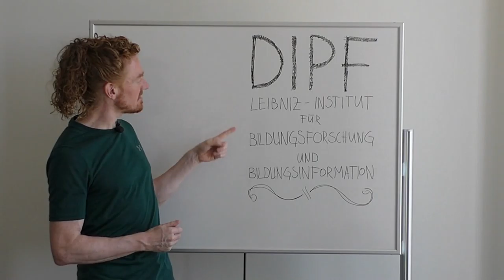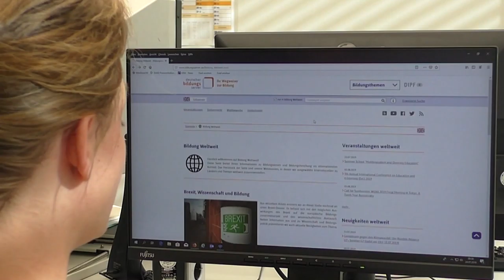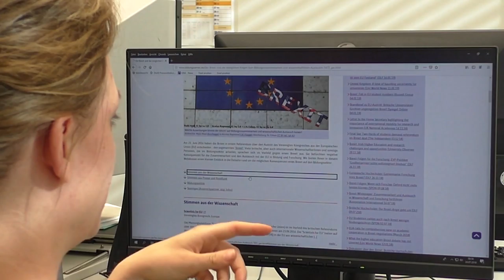Deutscher Bildungsserver Stefan Grosjean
Den kurzen Film über den Deutschen Bildungsserver hat Stefan Grosjean für uns gemacht. Er kommt von der „Bibliothek Medizin“ der Universitätsbibliothek Bern (CH) und hat im Rahmen seiner Ausbildung „Master in Archiv-, Bibliotheks- und Informationswissenschaft“ ein vierwöchiges Praktikum am DIPF gemacht. Wir freuen uns sehr über das Video - und finden es großartig. Vielen Dank!